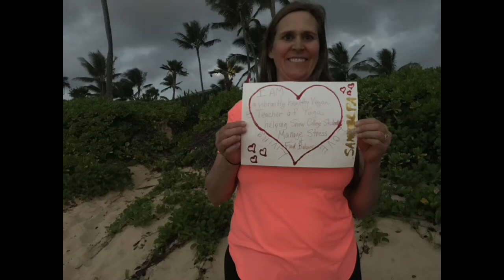Hawaii Retreats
Join Denise Druce and Yoga Assets for a week-long retreat in Hawaii.